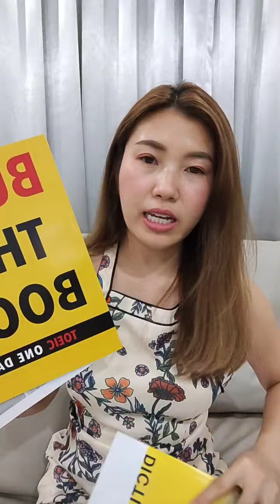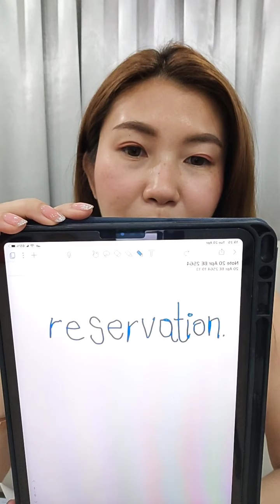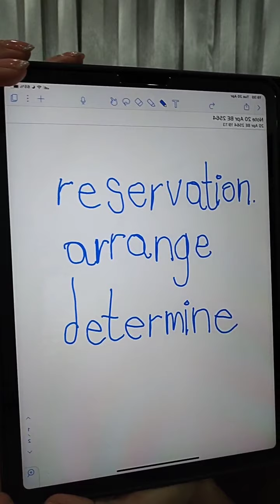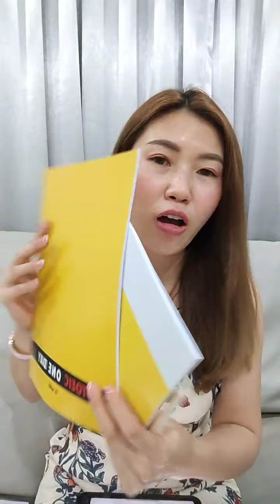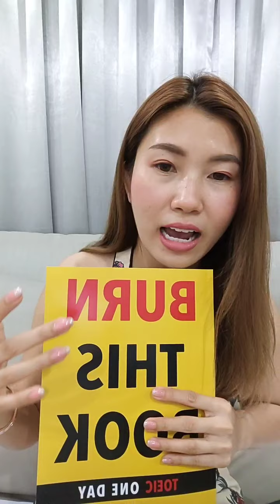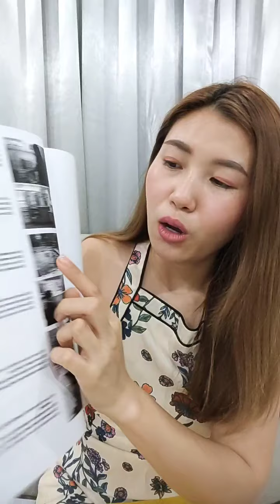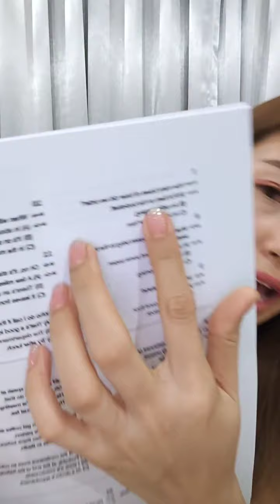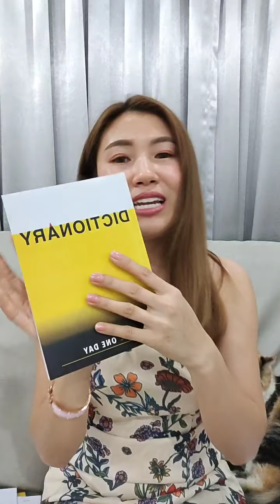ทำไงดี พวกได้คะแนนสูงๆฝึกยังไงเอง⁉️